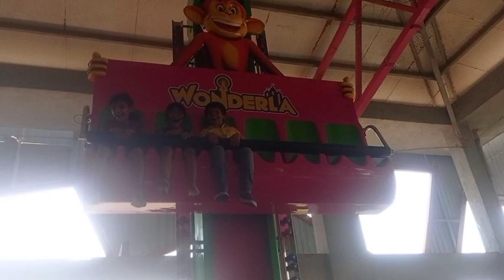పిల్లల తో wonderla వెళ్ళాము| మా చిన్న పాప బాగా ఎంజాయ్ చేసింది